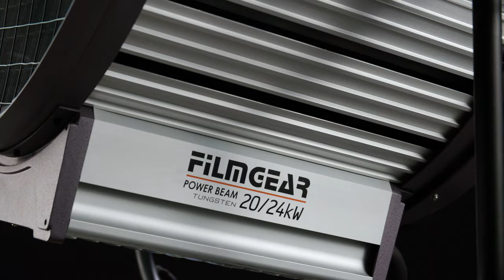FilmGear®'s Power Beam Family: Daylight and Tungsten Beam Projectors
Introducing FilmGear®'s Power Beam Family of HMI and tungsten beam projectors, now with the newest 1.8/1.2kW Daylight Power Beam and 5/2kW Tungsten Power Beam!

These modern beam projectors focus up to 18kW of HMI output and up to 24kW of tungsten output into clean 0° shafts of light. Their reinforced glass mirrors are built to withstand the roughness of set life for generations to come.